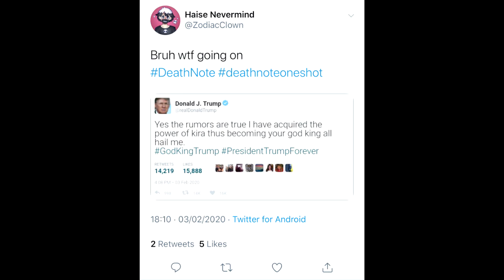NEW DEATH NOTE ONE-SHOT MANGA + link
read it now it's sooo good!!

LINKS:
- english